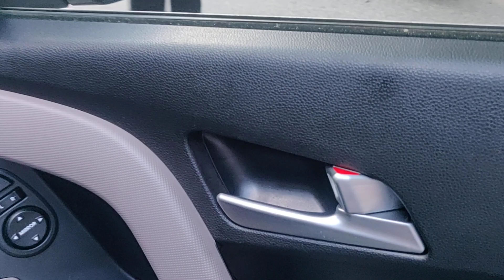Hyundai CRETA aftermarket PARCEL TRAY FROM CLASSIC RAMESH NAGAR 9818935777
Hyundai CRETA aftermarket original type parcel tray for all CRETA model.
Look like same original one
Easy to remove
From- classic Ramesh Nagar new Delhi 110015
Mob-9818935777